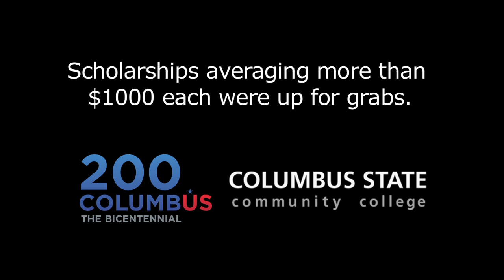200Columbus Cakes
Columbus State Community College received plenty of savory stories in the media last week. It was all due to the 30 cake designs created by students in Chef Karen Krimmer's Principles of Baking Operations class.  They spent weeks sketching and planning before designing and building cake replicas of Columbus landmarks. All of them were featured -- and then served - at the city's official bicentennial birthday celebration on February 10, 2012. Giant Eagle donated 150 sheet cakes, the icing and other décor elements. And here's the icing on the cake: The grocery chain and the 200Columbus committee also pitched in $8,000 in scholarship money for the top seven designs -- making it a fun competition. Take a look at the video to see some of the steps along the way and the highlights of news coverage that topped it off.